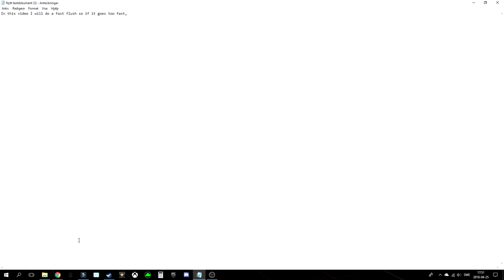how to build a radio controlled car in Scrap Mechanic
10 likes